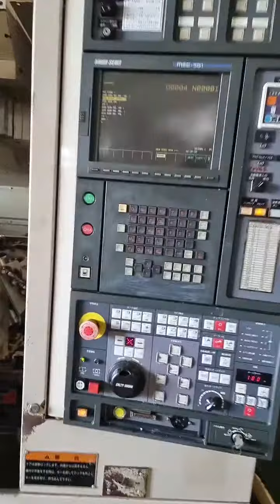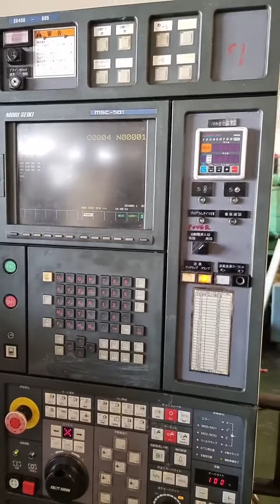"Mazak"Cnc Machining Center el VTC-20BYa 1996Cotroller Mazatrol M-Plus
🇯🇵"Mazak"Machining ราคาเบาๆถึงเมืองไทยแล้วจ้า🇹🇭
ราคาไม่รวม หม้อแปลง ขนส่ง ติดตั้ง Training ที่ลูกค้า
"Mazak"Cnc Machining Center
Model  VTC-20B
Year  1996
Controller  Mazatrol M-Plus
Work table size  1,460x510 mm
X axis travel  1,120 mm

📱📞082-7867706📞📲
(line)yoye529(line)